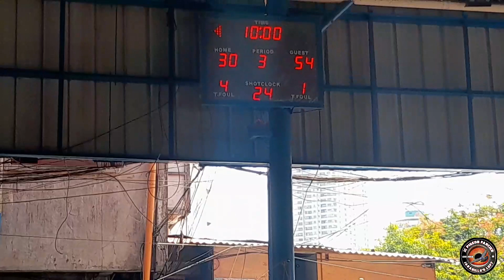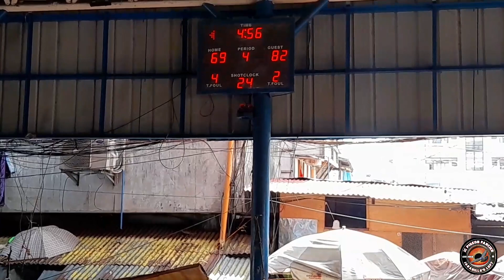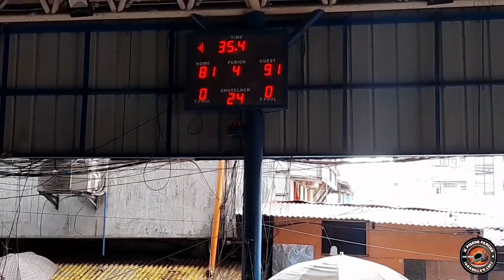RM hoops vs.Respect Central Basketball League